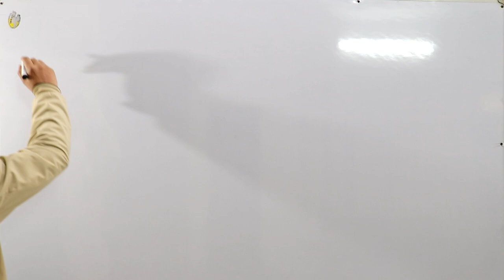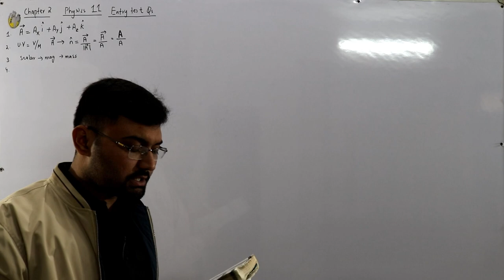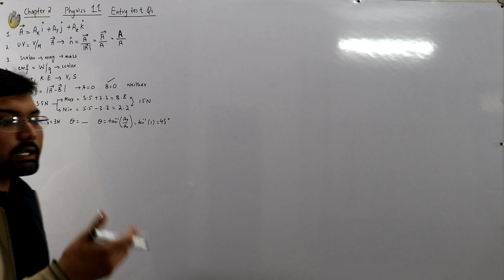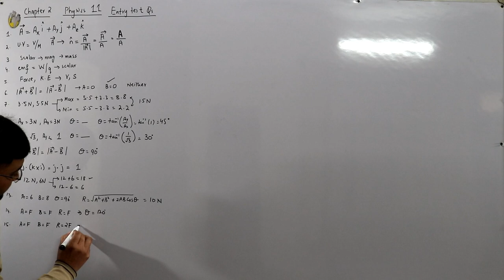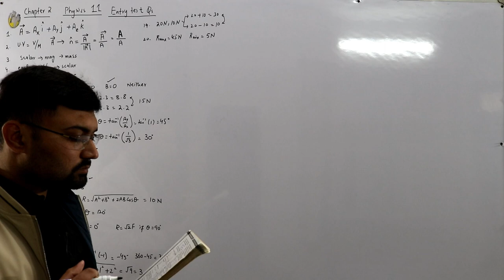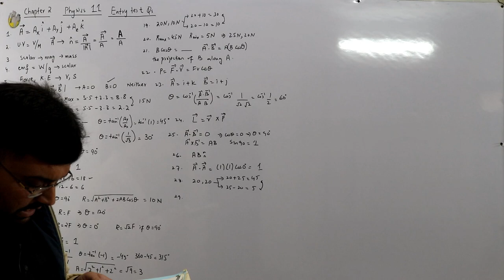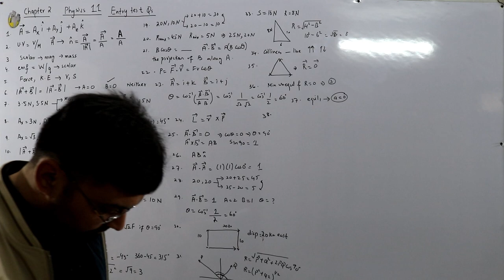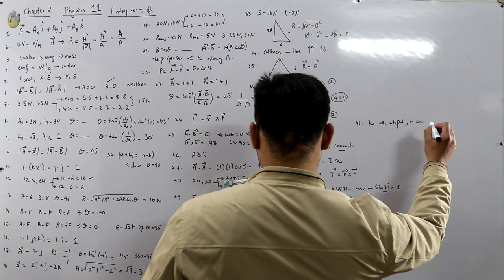Physics entry test questions | First year chapter 2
Lecture 54
Fsc first year physics
Chapter 2
Previous entry test questions from this chapter.